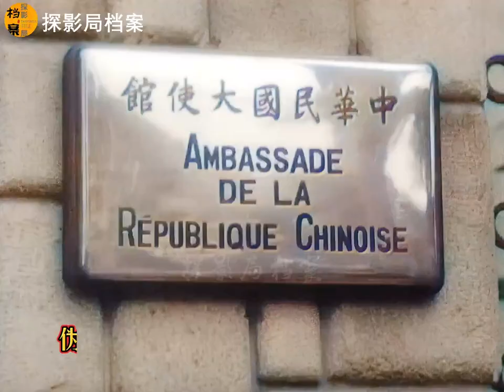大漢奸褚民誼得意的兩次東京之行真實錄像，最後講的浙江方言？